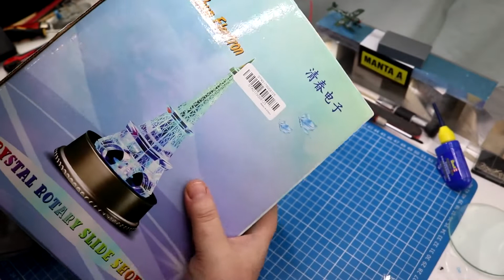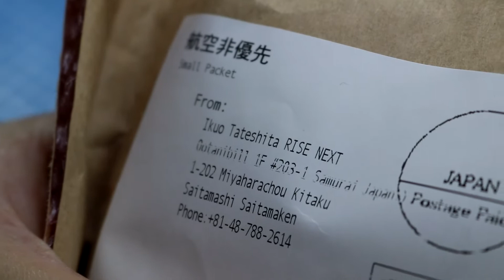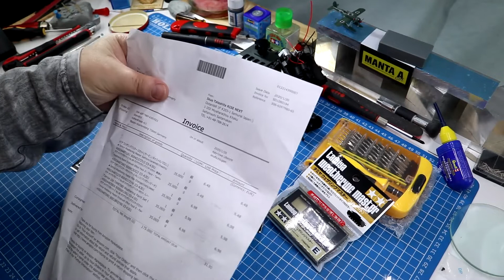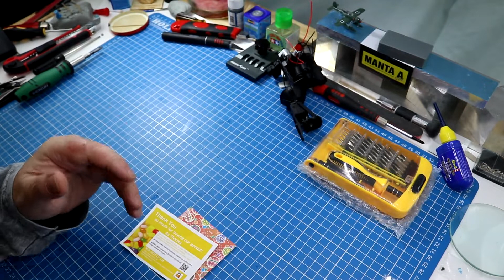Mein Modellbautagebuch 16-02-2020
Ich habe da noch einpaar Päckchen rumliegen. Was da wohl so alles drin ist ? Bei einen Paket weiß ich es definitiv nicht mehr.